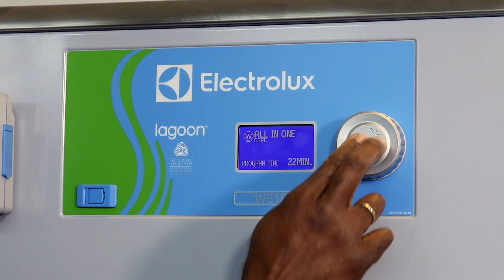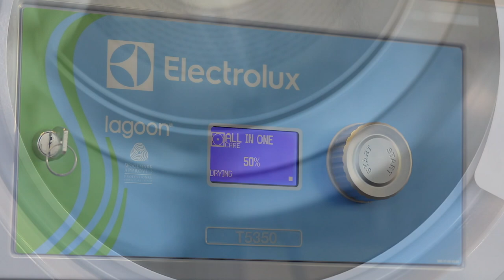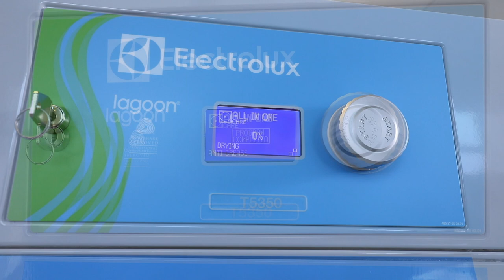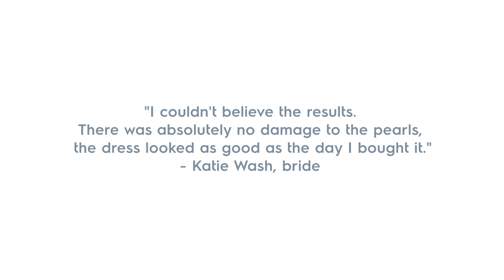© : Electrolux Pro Wedding Dress cleaning lagoon Advanced Care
Film by Shaun Fellows / Shine Pix Ltd / Twitter /Instagram: @shine_pix Filmed for clients WPR Agency and Electrolux Pro. A wedding dress with red wine and makeup stains goes through the Electrolux lagoon Advanced Care system to remove the damage without damaging the delicate dress.  “I couldn’t believe the results. There was absolutely no damage to the pearls. The dress looked as good as the day I bought it.” After being turned away from 8 dry-cleaning shops, who were all afraid that the dry cleaning process would damage her wedding dress, Bride Katie Walsh discovered lagoon Advanced Care. Here, our “Elexpert” shows the results of lagoon Advanced Care - our fast, easy and green alternative to dry cleaning.